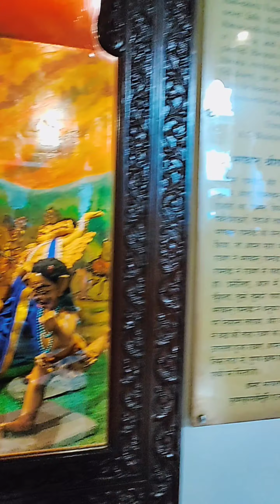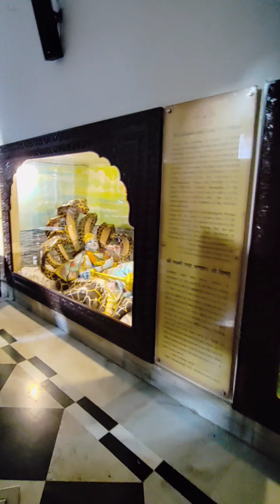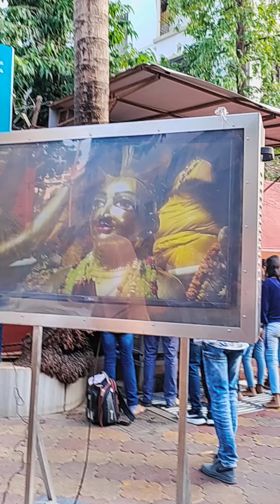Iskcon temple Mumbai juhu maharashtra travel temple visit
sri Sri Radha Rasabihari temple juhu

Nearest to Juhu beach
near the Novotel Hotel
Train- Santacruz station